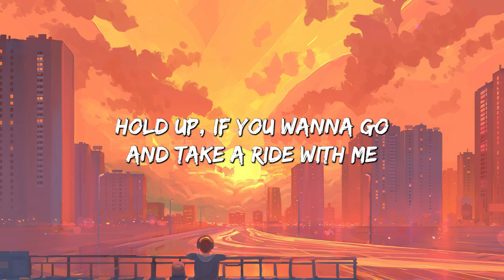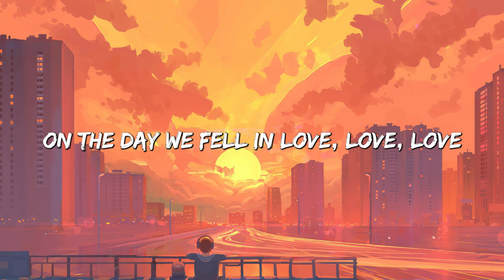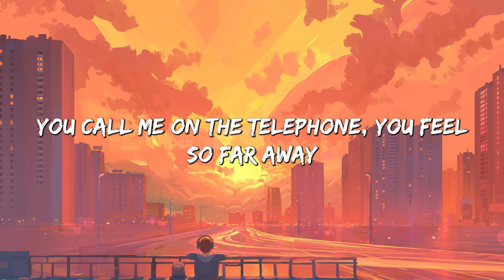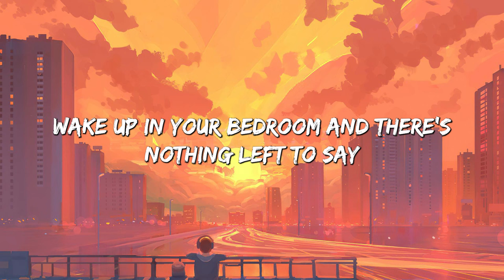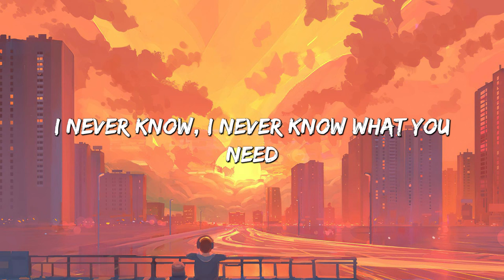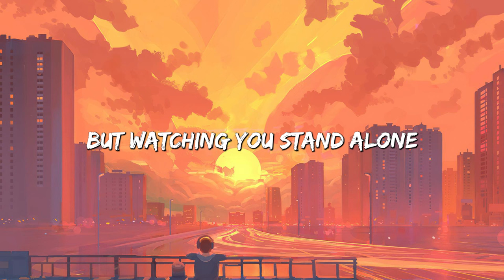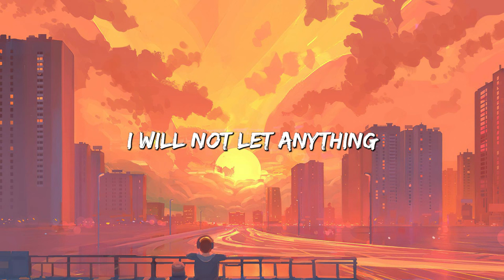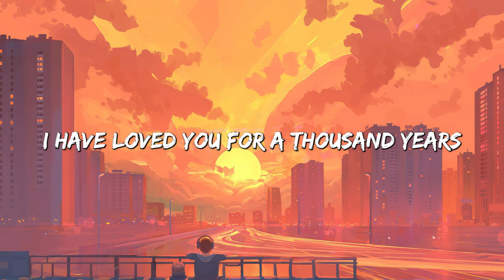Anne-Marie - 2002 (Lyrics) || Bruno Mars, Adele, Christina Perri ...(Mix Lyrics)